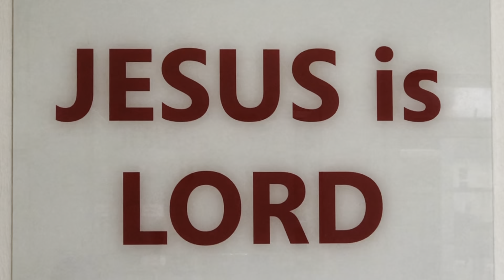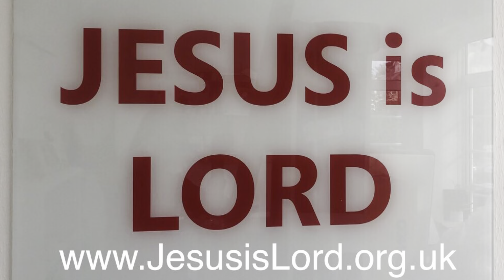JESUS is LORD Betul Can Weekly online service 20 03 2022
Love LORD JESUS CHRIST
 If you would like to read my testimony of LORD JESUS, my book is available at below link. Blessings,
Betul
And here is the link to my daughter's first single "Rainbows" for the glory of GOD the Father and the Son our Lord Jesus Christ.

The splendor of a King, clothed in majesty
Trembles at His voice
How great is our God, sing with me
How great is our God, and all will see
How great, how great is our God
Name above all names
Worthy of our praise
My heart will sing
How great is our God
You're the name above all names
You are worthy of our praise
And my heart will sing
The whole world sings, the whole world sings

MAKE ME CHANNEL OF YOUR PEACE
Where there is hatred let me bring your love
Where there is injury, your pardon Lord
And where there is doubt true faith in You

Where there is despair in life let me bring hope
Where there is darkness only light
And where there's sadness ever joy

Oh, Master grant that I may never seek
So much to be consoled as to console
To be loved as to love with all my soul

It is in giving to all men that we receive
And in dying that we are born to eternal life

Where there's despair in life let me bring hope

All my days I will sing this song of gladness,
Give my praise to the Fountain of delights;
For in my helplessness You heard my cry,
And waves of mercy poured down on my life.
I will trust in the cross of my Redeemer,
I will sing of the blood that never fails;
Of sins forgiven, of conscience cleansed,
Of death defeated and life without end.
Beautiful Saviour, Wonderful Counsellor,
Clothed in majesty, Lord of history,
You’re the Way, the Truth, the Life.
Star of the Morning, glorious in holiness,
You’re the Risen One, heaven’s Champion
And You reign, You reign over all.
I long to be where the praise is never-ending,
Yearn to dwell where the glory never fades;
Where countless worshippers will share one song,
And cries of ‘worthy’ will honour the Lamb!